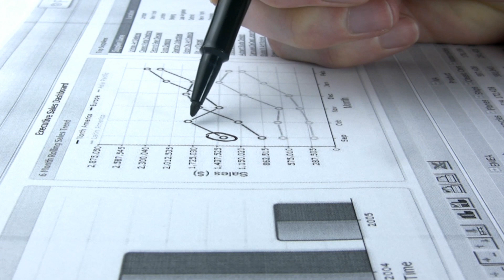QuickBooks Course Online - ed2go Fundamentals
Learn to manage the financial aspects of your small business quickly and efficiently with this powerful accounting software program. QuickBooks is designed especially for the small- to midsized-business owner who needs a fully functional accounting system that's also easy to use. With the online version, you also gain all the advantage of computing in the cloud, so that your files will be available to you virtually anytime, anywhere